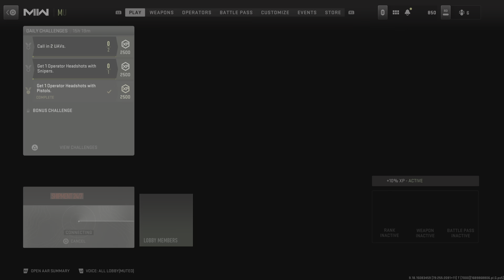Call of Duty: Modern Warfare 2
Final kill